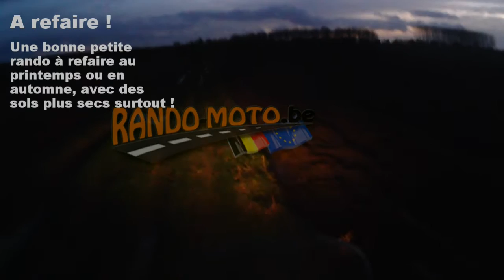RAN#113 FORET DE MORMAL 2016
Rando-Moto.be dimanche 07 février 2016.
FORET DE MORMAL 2016 - RAN#113.